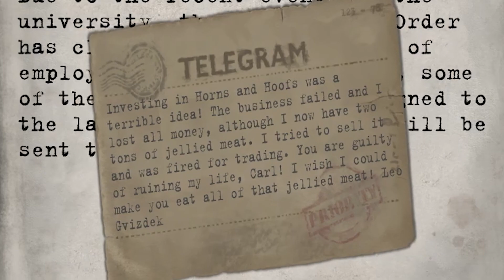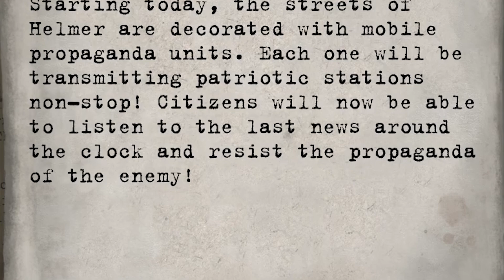Beholder 1 Episode 7: More Struggle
Welcome back to another episode of Beholder where I struggle more and more, this game is getting harder and harder, hope it all ends well, hope you all enjoy!